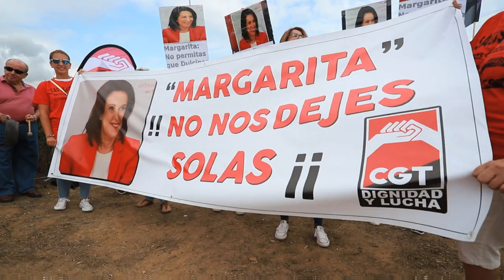Trabajadoras de Dulcinea recuerdan a Margarita Robles que el 8 de marzo son todos los días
Trabajadoras de Dulcinea Nutrición, concesionaria del servicio de comidas en los cuarteles militares del Campo de Gibraltar, han iniciado hoy una huelga en la que han reclamado la ayuda de la ministra de Defensa, Margarita Robles, para evitar el desamparo que sufren ante los impagos e incumplimientos de dicha empresa. Ya son dos los meses sin recibir sus salarios.

“Pedimos a la ministra que no permita que Dulcinea nos humille y nos maltrate. Nos están arrebatando nuestros derechos laborales y están atacando nuestra dignidad como mujeres trabajadoras”, ha reclamado la delegada de CGT en dicha empresa, María Dolores Rodríguez. “La situación que estamos padeciendo está minando la economía de cada familia y hasta nuestra salud”, ha apostillado la representante sindical. En este sentido, agregó que “esperamos que Margarita Robles no nos defienda solo el 8 de marzo, sino que ahora en septiembre no contribuya al maltrato parando de raíz los abusos de Dulcinea”.